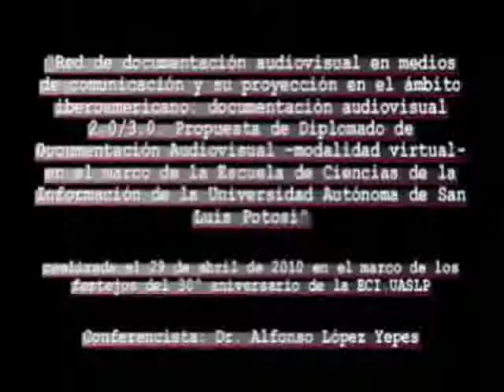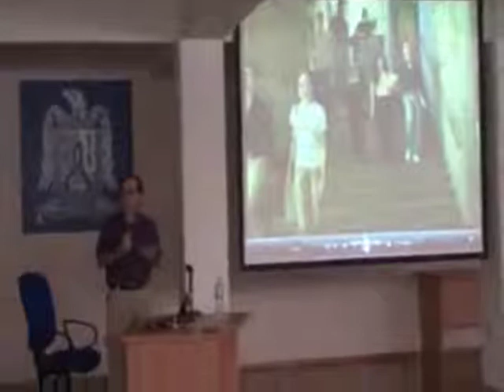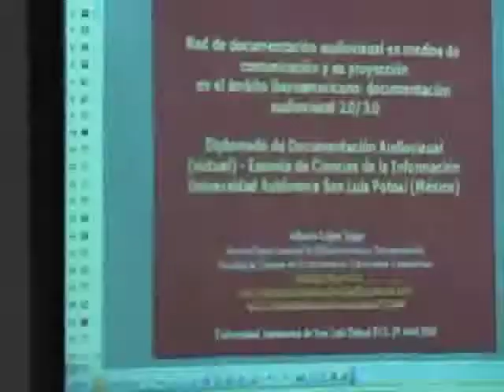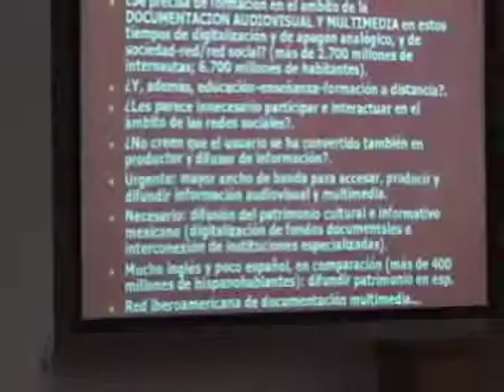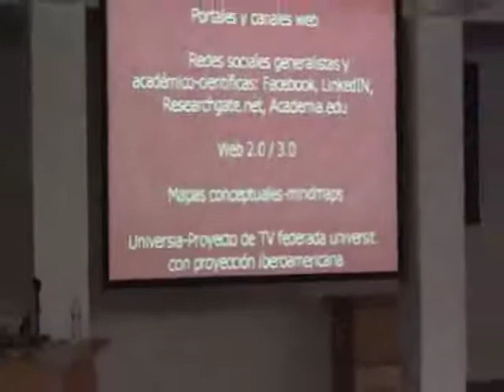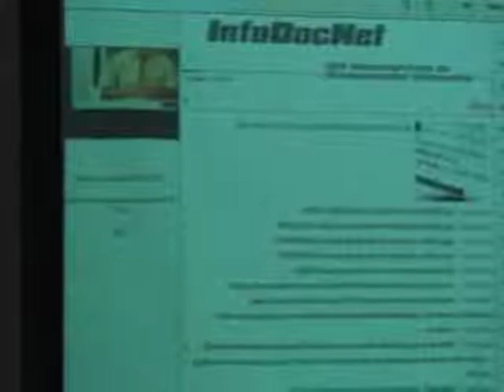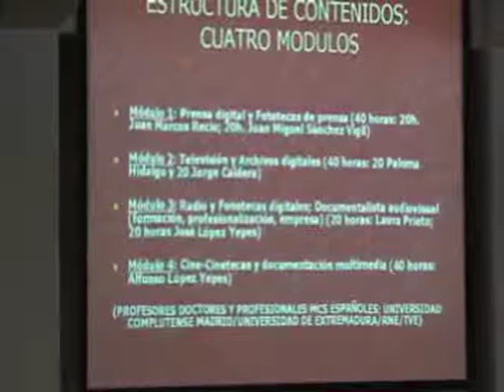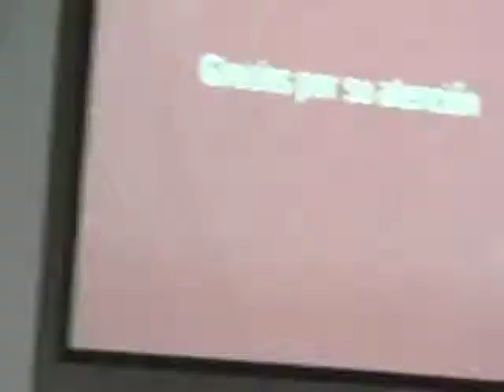Conferencia Red de documentación en mcs y su proyección en el ámbito iberoamericano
Título: Conferencia Red de documentación en mcs y su proyección en el ámbito iberoamericano: documentación audiovisual 2.0/3.0. Propuesta de Diplomado de Documentación audiovisual, modalidad virtual, en el marco de la ECI-Universidad Autónoma de San Luis Potosí

Descripción: Conferencia dictada por el Dr. Alfonso López Yepes en la Escuela de Ciencias de la Información de la Universidad Autónoma de San Luis Potosí con fecha 29 de abril de 2010, en el marco de los festejos del 30º Aniversario de la ECI. UASLP sobre Red de documentación en medios de comunicación y su proyección en el ámbito iberoamericano: documentación audiovisual 2.0/3.0. Propuesta de Diplomado de Documentación audiovisual, modalidad virtual, en el marco de la Escuela de Ciencias de la Información de la Universidad Autónoma de San Luis Potosí.

Autor: Alfonso López Yepes. Servicio de Documentación Multimedia, Sección Departamental de Biblioteconomía y Documentación, Facultad de Ciencias de la Información, Universidad Complutense de Madrid

Fecha: 29/04/2010

Colaborador: Escuela de Ciencias de la Información, Universidad Autónoma de San Luis Potosí-México

Fuente: RTVDoc

Idioma: Español

Cobertura: España, Iberoamérica